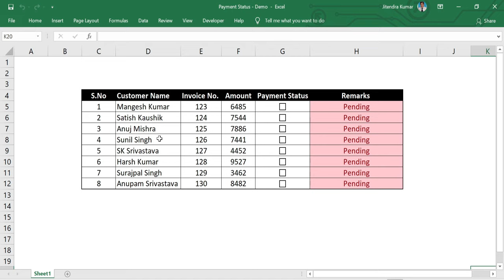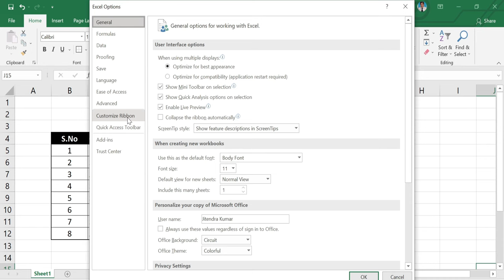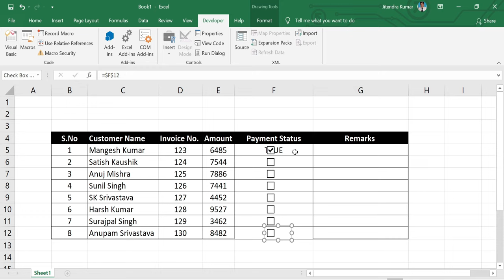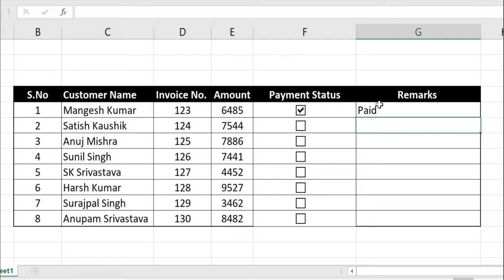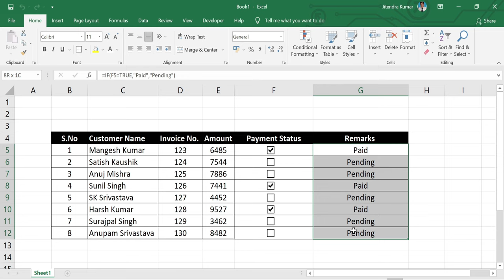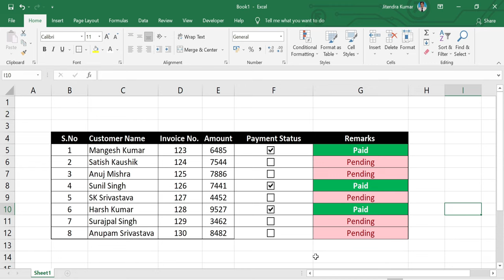Updating Payment Status in Excel using Check Boxes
In this video tutorial you will learn how to update payment status using smart Check Boxes in Mictrosoft Excel. These check boxes can be used in many ways so also learn how to incert Check Boxes in Excel.